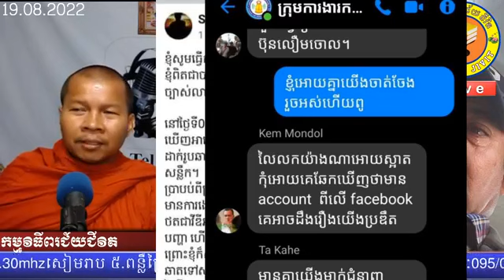P2004/19/08/2022| ពួក LDPចេញមកការពារមេរបស់ខ្លួនទាំងទទឹងទិស!